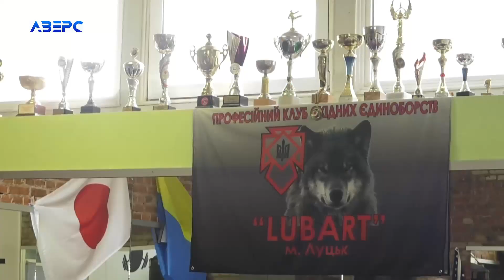Юна чемпіонка світу з карате привезла до Луцька золото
Юні каратисти з Луцька на змаганнях у Франції ще раз  довели, що українці сильна нація, яка бореться до перемоги. Шестеро каратистів, які поїхали у Париж привезли додому 5 медалей, одна з яких золота, виборола її у мароканки одинадцятирічна Аріша Киричук.